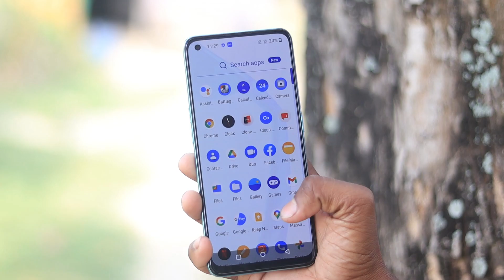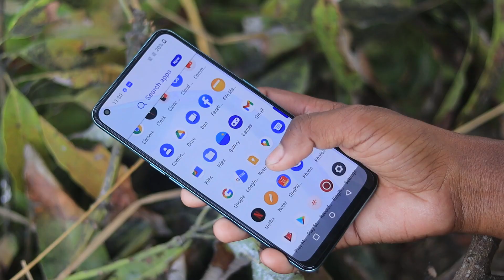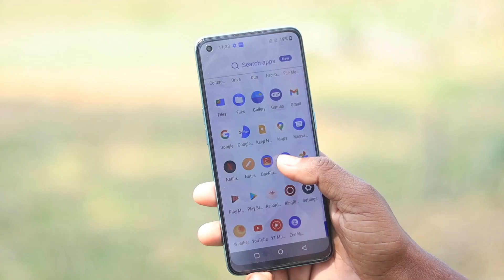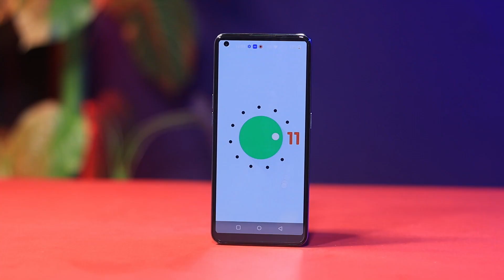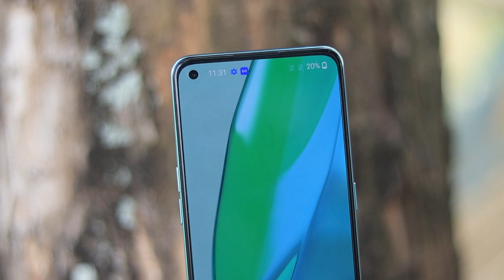OnePlus NORD CE 2 Lite 5G Launch Date Confirm in india || OnePlus NORD CE 2 Lite price in india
Hello friends...

OnePlus Nord Ce 2 Lite Confirm Speciation in Hindi

OnePlus NORD CE 2 Lite Unboxing in Hindi
OnePlus NORD CE 2 Lite BGMi test
OnePlus NORD CE 2 Lite FreeFire test
OnePlus NORD CE 2 Lite Charging test
OnePlus NORD CE 2 Lite Battery Drain test
OnePlus NORD CE 2 Lite Camara Review
OnePlus NORD CE 2 Lite After 7 Days Review
OnePlus NORD CE 2 Lite major Problem
OnePlus NORD CE 2 Lite Don't Buy